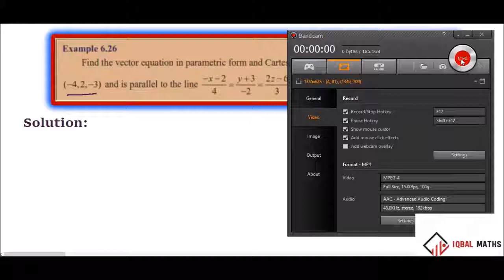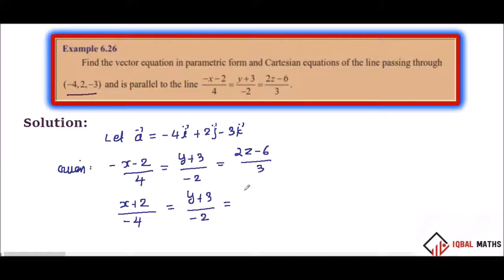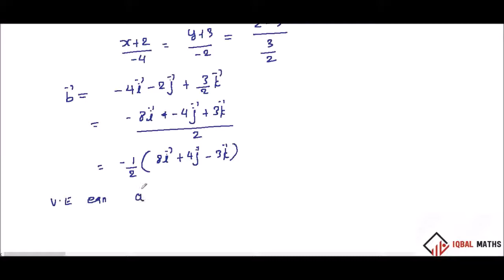TN 12TH STD MATHS EXAMPLE 6.26 CHAPTER-6 APPLICATIONS OF VECTOR ALGEBRA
EXAMPLE 6.26
CHAPTER-6